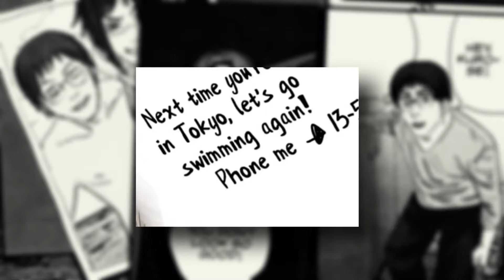Chainsaw Man Full International Assasin Arc Explained🔥 | in Hindi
Hope u guys have Enjoyed this Arc Aur agr tum chahte ho ki me kisi aur series ya topic pr video banau then Comment Section is all yours🔥. In this Video I have covered from ch 53 to ch 70 (International Assasin Arc)

Previous Episodes -

✍️  If our editors (Me) have used your creative content in our videos, and you wish to contact us please Emai: with a timestamp of your content, proof of original source, your IG, or Twitter which you wish to be credited.